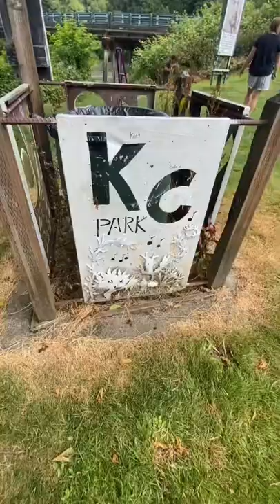Visiting the Kurt Cobain Memorial Park!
We visited the Kurt Cobain Memorial Park in Aberdeen Washington!